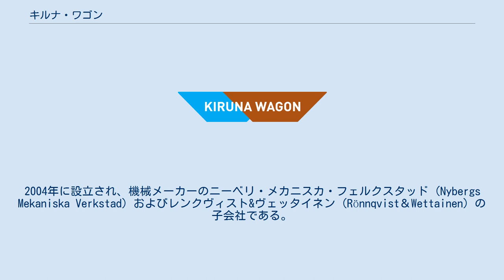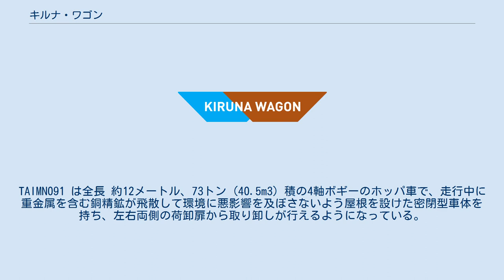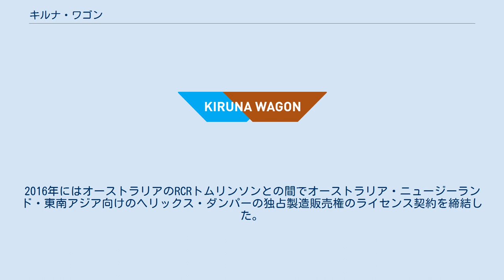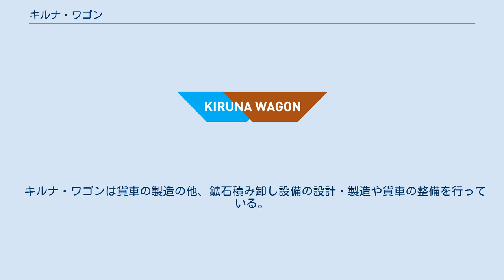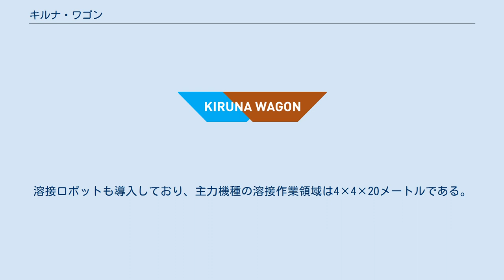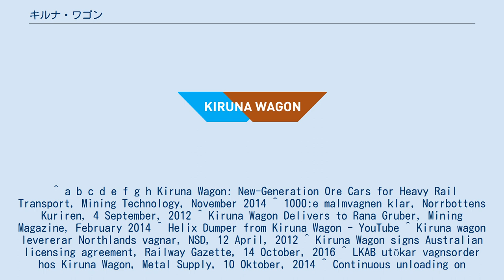キルナ・ワゴン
キルナ・ワゴン (Kiruna Wagon AB) は、鉱石輸送用の貨車および積卸システムの設計・製造を専門に手掛けるスウェーデンの輸送機器メーカーである 。
2004年に設立され、機械メーカーのニーベリ・メカニスカ・フェルクスタッド (Nybergs Mekaniska Verkstad) およびレンクヴィスト&ヴェッタイネン (Rönnqvist＆Wettainen) の子会社である。
スウェーデン最北端の都市であり、かつ同国の鉱業の中心地でもあるキルナに本社および工場を構えている。
 キルナ・ワゴンで最大の生産数を誇る製品で、2005年にスウェーデンの鉱山会社LKAB向けに開発された。
軸重30トン、載貨重量は最大100トンのボトムダンプ型貨車で、旧世代の貨車よりも25パーセント増しの輸送力となっている。
Fammoorr050 はFanoo040を2両連結した1ユニットで運用されている。
マルメのKインダストリエと共同で製造しており、Kインダストリエが台枠の製造、キルナワゴンが車体およびダンプハッチの製造と最終組み立てを担当している。
2012年9月にはLKABに1000台目を納入した。
 2013年5月にノルウェーの鉱山会社ラーナ・グルーバー向けに40両を受注した鉱石輸送用貨車である。
軸重30トンに対応したボトムダンプ型貨車で、大きな荷卸扉が特徴である。
LKAB向けのFammoorr050 をさらに発展させ、大きな積載量を維持しながら軽量化を図ることで、より環境親和性の高い輸送が実現できるよう設計されている。
NO-RG Fanoo は、塊径0-300mmの無加工で石英分が多い鉄鉱石をクヴァンネヴァンの地下鉱床やオートフェル (Ørtfjell) の露天掘り鉱床からモー・イ・ラーナの選鉱所や積出港まで輸送するのに使用されている。
 2009年からスウェーデンの銅鉱山・製錬会社ボリデン向けに製造しているサイドダンプ型貨車である。
TAIMN091 は全長 約12メートル、73トン (40.5m3) 積の4軸ボギーのホッパ車で、走行中に重金属を含む銅精鉱が飛散して環境に悪影響を及ぼさないよう屋根を設けた密閉型車体を持ち、左右両側の荷卸扉から取り卸しが行えるようになっている。
スウェーデンは亜寒帯気候であり、酷寒による鋼材割れに対応するため、車体の素材は先進高強度鋼が主体となっている。
 ヘリックス・ダンパーは、ボトムダンプに向かない少量または流動性の強い貨物に最適化された積み卸しシステムおよびそれに対応した貨車である。
メンテナンスの手間がかからない堅牢な貨車と、案内レールを用いた荷台回転装置による取り卸しが特徴で、1時間あたり25,000トンの荷卸し能力を発揮する。
2012年4月には国際的な鉱山会社ノースランド・リソーシズとの間で、スウェーデンのピトケヤルビにあるノースランド・リソーシズの積み替えターミナルからノルウェーのナルヴィク港に精鉱を輸送するためのヘリックス・ダンパー 150両の製造契約を締結した。
2016年にはオーストラリアのRCRトムリンソンとの間でオーストラリア・ニュージーランド・東南アジア向けのヘリックス・ダンパーの独占製造販売権のライセンス契約を締結した。
 2010年12月に、LKABから新たに採掘を始めた地下1,365メートルの坑道から鉄鉱石を積み出すための貨車121両を受注した。
LKABが用意した設計図をもとに製造され、走行しながら積み込み・取り卸しができるようになっている。
取り卸しピットの上では底面全体が開くようになっており、1時間あたり10,000トンの荷卸し能力を発揮する。
軌間は891mmと小さいが、これは大深度にある狭い坑道に対応するためである。
 2003年にマルメのKインダストリエがLKABから110両を受注した鉱石運搬用貨車で、キルナ・ワゴンは車体と荷卸扉の製造を担当した。
UADk形はLKABが運用していたUAD形を改良したもので、軸重25トンで80トン積となっている。
 キルナ・ワゴンは貨車の製造の他、鉱石積み卸し設備の設計・製造や貨車の整備を行っている。
 キルナの工場では、80以上の溶接規格に対応している。
品質要求は SS-EN ISO 3834、溶接施工要領は SS-EN ISO 15614-1に準拠しており、SS-EN ISO 9606 による資格認定を受けた溶接工が溶接作業を行っている。
溶接ロボットも導入しており、主力機種の溶接作業領域は4×4×2...